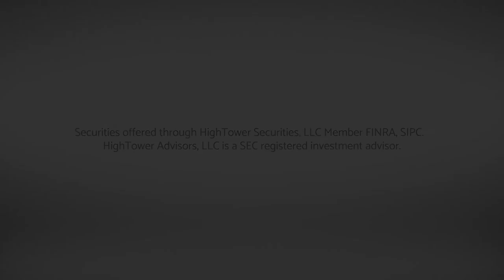Taking A Stand On Interest Rates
This week David discusses interest rates, day to day market fluctuations, and much more.